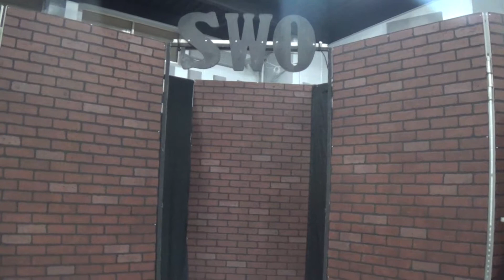sWo Riot In Red Lion 2 [12.2.17] Sidney Porter vs Jameson Windsor